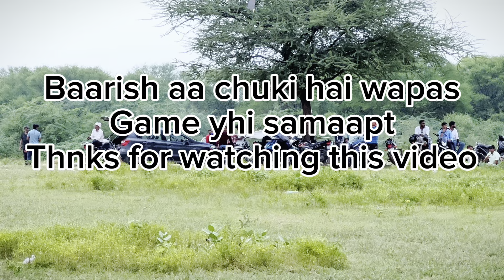Victory club players jaipur|| badiya hwa badiya shock…